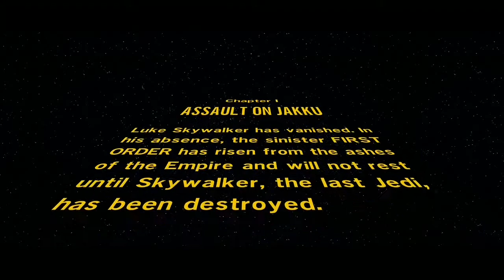Lego Star Wars: The Force Awakens Gameplay Walkthrough - Part 2 - Assault on Jakku (no commentary)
Lego Star Wars: The Force Awakens Part 2 - Assault on Jakku.